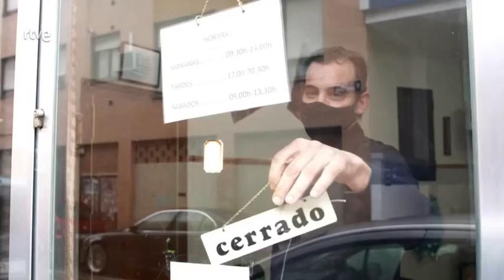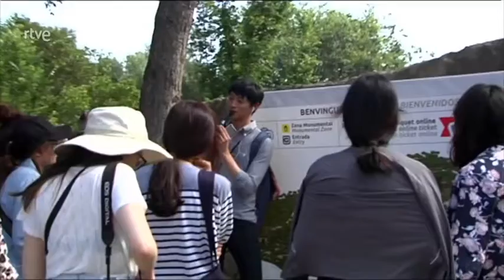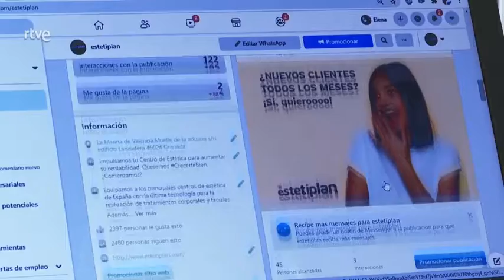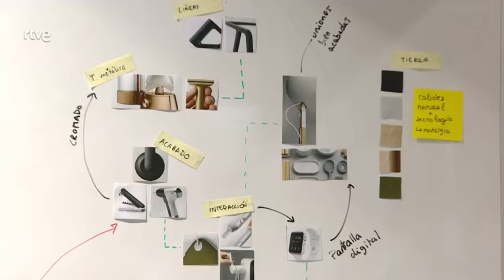LA CRISIS COMO OPORTUNIDAD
La pandemia ha traído una gran destrucción de empleo, pero también nuevas oportunidades.
Conocemos tres empresas que supieron ponerle al mal tiempo, buena cara.